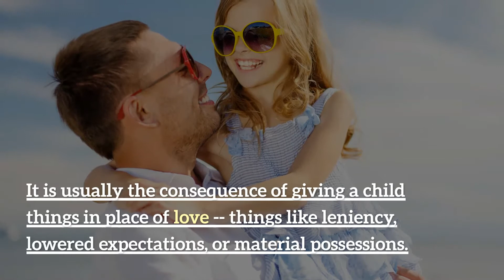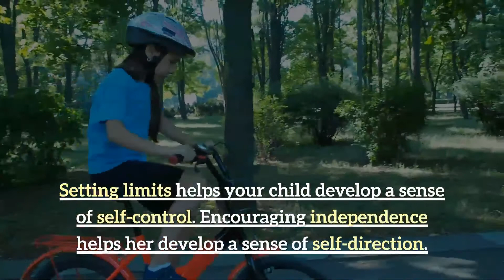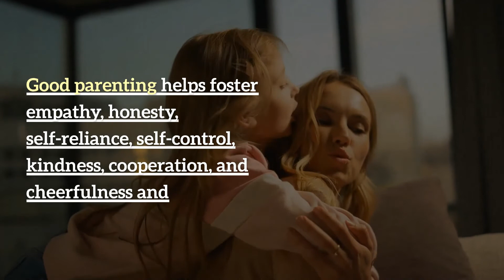10 Commandments of Good Parenting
No single approach seems to work for a long duration, and nothing is the norm. Parenting involves not relying on our instincts or doing what our parents did before us but knowing what works best for our children.

Here are some principles of good parenting that everyone should know.